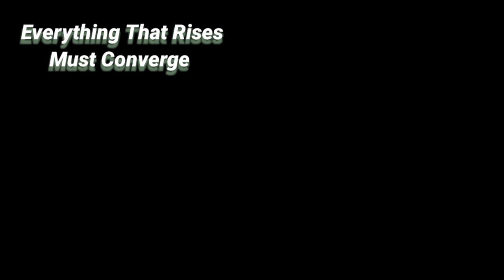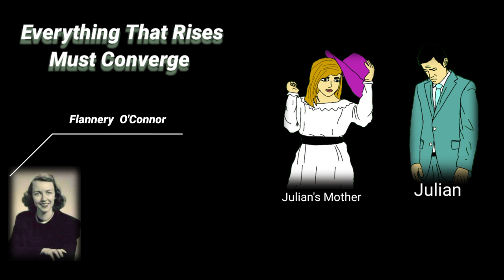Everything That Rises Must Converge | By Flannery O'Connor | In Hindi | Urdu | Summary.